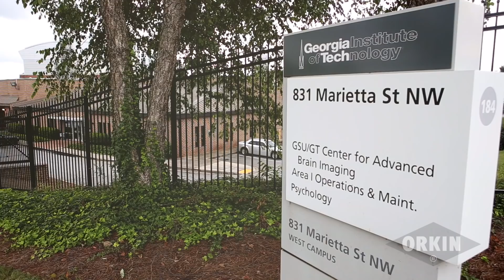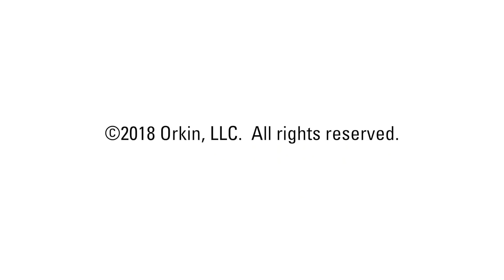This is Your Brain on Bugs - Orkin Pest Control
To determine how the human brain reacts to seeing insects and other pests, pest control leader Orkin partnered with The Georgia Institute of Technology (Georgia Tech) on a scientific research study.

At Orkin, we never stop learning from bugs. We use the latest technology and unparalleled training so we can protect your home with an effective plan suited to your specific needs. Simply put, we have Pest Control Down to a Science®.